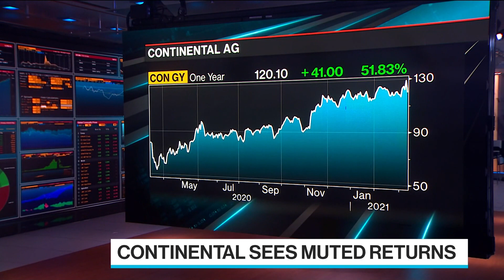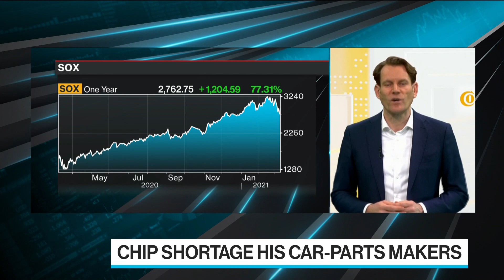Continental CEO Says Chip Shortage is Hurting Industry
Mar.09 -- Continental CEO Nikolai Setzer discusses the company’s fiscal 2021 outlook and the impact of a semiconductor shortage that is expected to last through the year. He speaks on “Bloomberg Surveillance Early Edition.”